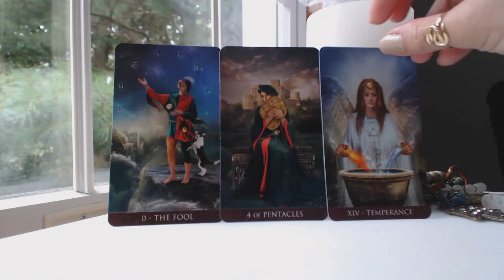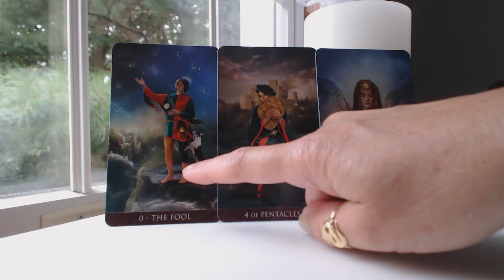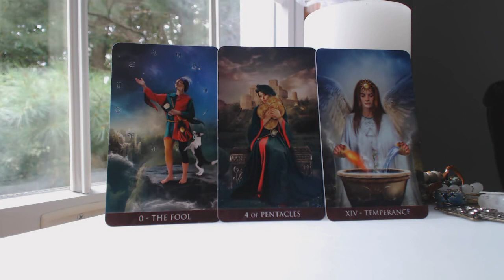October 2018 SCORPIO Monthly Intuitive Tarot Astrology Love Horoscope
Traceyhd gives the  October 2018 monthly intuitive tarot astrology love horoscope for SCORPIO. She is using the Arcanum Tarot. What should we expect? Watch & find out.